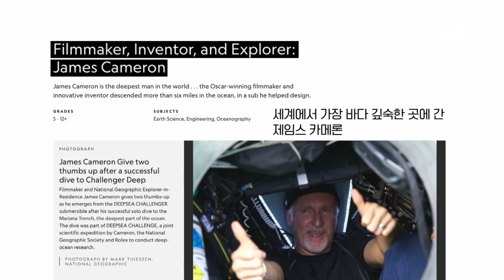아바타2 보실 분은 꼭 보세요❗ | 최고의 영화 거장 제임스 카메론 감독이 직접 전하는 영화 이야기 [EBS 위대한 수업, 그레이트 마인즈]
터미네이터부터 타이타닉, 아바타까지
최고의 영화 거장 '제임스 카메론'이 직접 밝힌
'아바타' 탄생 비화와 영화 작법과 기술에 관한 이야기가 공개됩니다!

제임스 캐머런 감독의 진솔한 영화 이야기를
EBS 위대한 수업에서 들어보세요!

👀위대한 수업 - '제임스 카메론 - 미래에서 온 영화’
👉 12월 12일(월) ~ 20일(화) 평일 밤 11시 35분, EBS1

📽 12월 12일 (월) 아바타: 물의 길
📽 12월 13일 (화) 테크놀로지와 휴먼
📽 12월 14일 (수) 스토리텔링에 대하여
📽 12월 15일 (목) 시네마 키드의 도전
📽 12월 16일 (금) 감독과 여전사
📽 12월 19일 (월) 탐험가 카메론
📽 12월 20일 (화) 스트리밍 시대의 영화

유튜브 'EBS STORY' 채널에서
제임스 카메론 강의 클립 영상을 확인하실 수 있습니다.★

✔위대한 수업
👉 매주 월 ~ 금 밤 11시 35분 ~ 11시 55분, EBS1